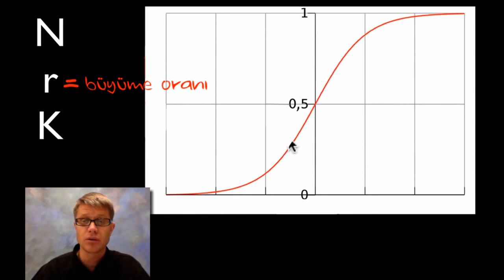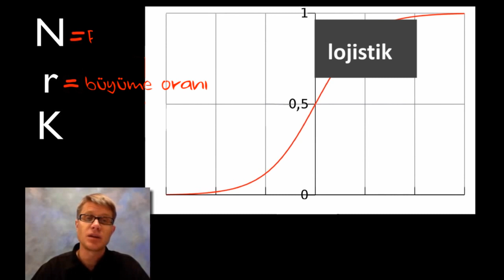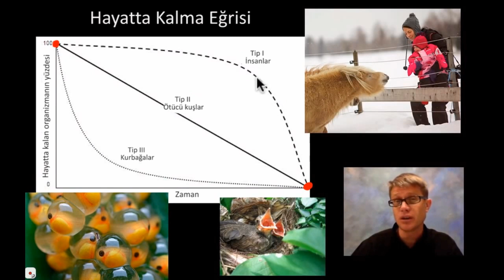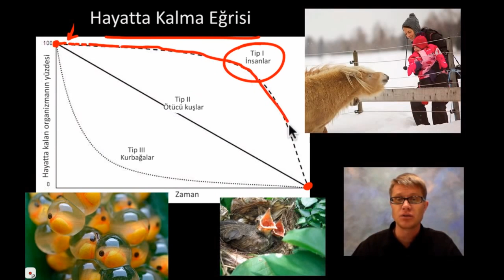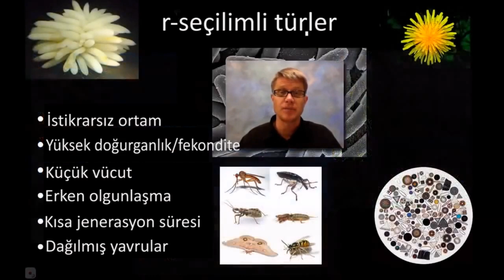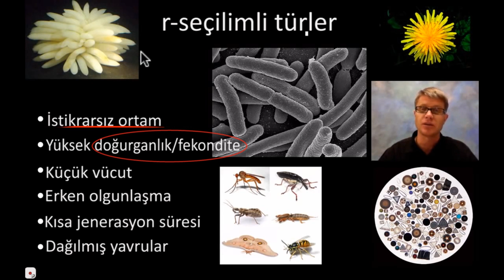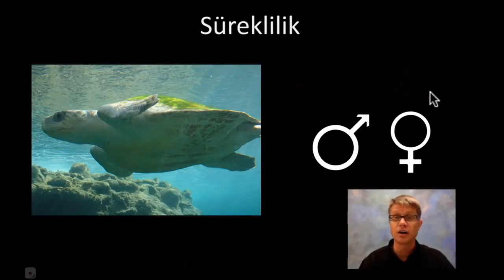r ve K Seçiciliği (Fen Bilimleri) (Biyoloji)